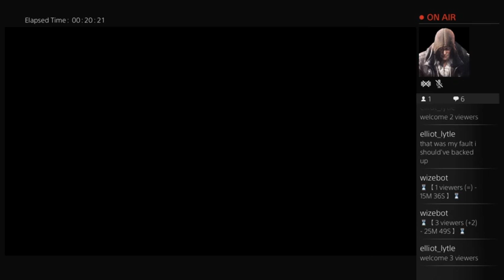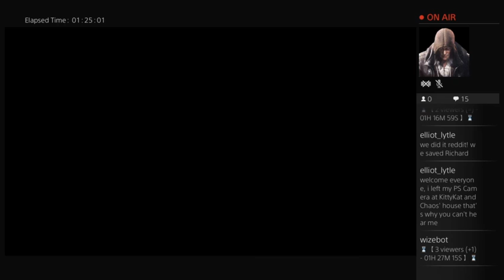Ironman Plays Resident Evil HD Remaster (Chris) Part 1: Back With A Vengeance!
Ironman returns to Resident Evil HD Remaster this time as Chris but has to start the playthrough with no mic or camera because he left his PS Camera at Chaos' house. Can he escape again? Tune in to find out!